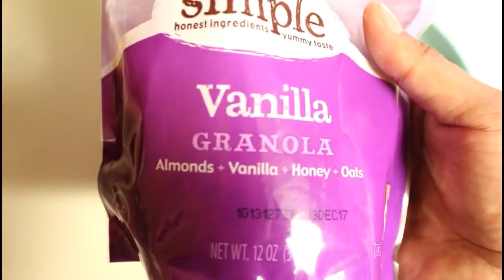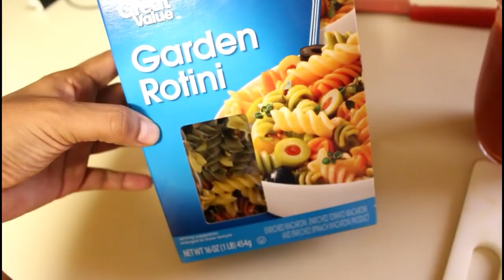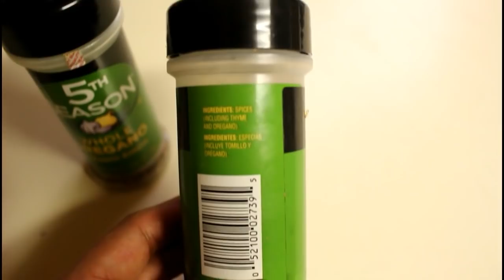QUÉ COME MI BEBÉ|VIDA DE UNA MAMÁ-AMA DE CASA|Necesito arreglarme más en casa?|ReishelLSM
INSTAGRAM = Reishel La Super Mamá
FACEBOOK = Reishel La Super Mamá